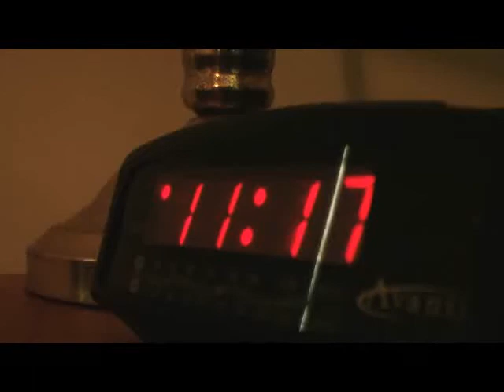A Day in the Life of Jonathon Fuller (Uncut)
For a school (Film and TV) docu-drama assessment. I don't like it either.
It follow a day (or part of a day) in the life of a gaming nerd.
Jonathon is the idiot. Nick Darveniza is the idiot who made it.
JVC HD-7 is the camera I used, Adobe Premiere Pro CS3 for most of the editing and Adobe After Effects CS3 for some colour correcting.